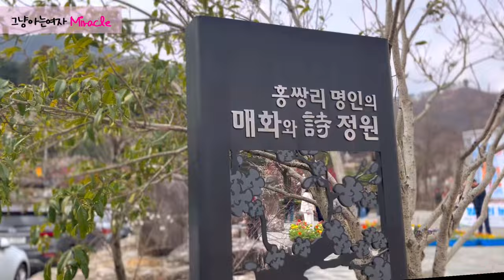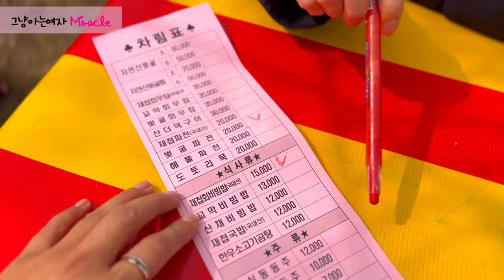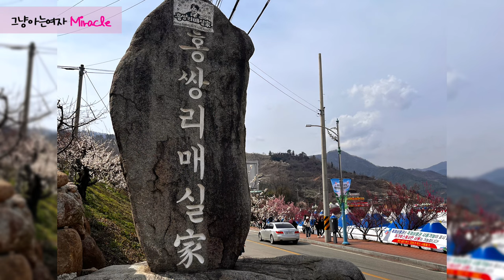3월여행지추천 봄꽃축제 광양매화마을 국내관광버스여행 패키지로 운전하지않고 봄축제 즐기는방법